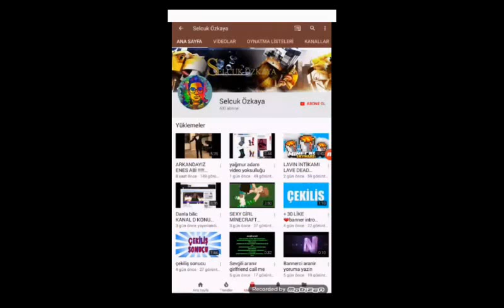16X+OPTİFİNE PURPLE TEXTURE PACK 50+100 FPS 1GB RAM İLE